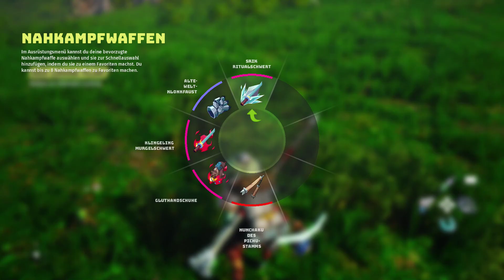Eine Fledermaus als...FLUGTIER?! | Biomutant Gameplay Deutsch #77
Biomutant

Biomutant ist ein mythisches, postapokalyptisches Kung-Fu-RPG in einer offenen Welt mit einem einzigartigen Martial-Arts-Kampfsystem, welches dir ermöglicht, Nahkampf, Schiessen und Mutationsaktionen miteinander zu kombinieren.

Facts & Features:

Eine neue Herangehensweise an Kämpfe in Third-Person-Perspektive - Das Martial-Arts-Kampfsystem bietet dem Spieler maximale Bewegungsfreiheit und Agilität, um Schiessen, Nahkampf und die Kräfte der Mutationen miteinander zu kombinieren. Das Erlernen neuer Wushu-Kampfformen durch Fortschritt und die Dinge, die man auf seinem Weg von Meistern lernt, erweitern die Möglichkeiten ständig und sorgen dafür, dass die Kämpfe nie langweilig werden.
Entwickeln Sie Ihr Gameplay - Sie können Ihre genetische Struktur neu codieren, um Ihr Aussehen und Ihre Spielperformance zu verändern. Dies wird natürlich Auswirkung auf Ihre Attribute haben. Darüber hinaus führt die Einwirkung von Biokontamination auf die Welt zu physischen Mutationen (wie etwa Heuschreckengreifer und mit Stacheln versehene Schwänze). Der Kontakt mit Radioaktivität in Bunkern der alten Welt beeinflusst Ihren Geist und kann Psychomutationen wie Telekinese, Levitation und mehr auslösen.
Die nächste Stufe des Crafting - Sie sind völlig frei, wenn es darum geht, Waffen herzustellen. Kombinieren Sie Teile, um Ihre eigenen einzigartigen Einhand- oder Zweihand-Nahkampfwaffen zum Schlitzen, Zerschmettern oder Durchbohren herzustellen. Revolver, Gewehre und Schrotflinten sowie Modifikationen wie Korkenzieher, Akku-Kettensägenmodule oder biokontaminierte Schlammampullen können zu Ihrem Waffenarsenal hinzugefügt werden. Es gibt sogar Charaktere, die coole Sachen wie bionische Flügel oder ein Sprungmodul für sich herstellen, und sich sogar den Roboter (Ihren schrottigen Spielzeugkumpanen) modifizieren zu lassen.
Bereitmachen fürs Abenteuer - Sie sind völlig frei, wenn es darum geht, Ihren Charakter auszustatten. Sie können sich nicht nur Waffen aussuchen, die Sie hergestellt haben, sondern auch die Kleidung, die Sie tragen. Statten Sie Ihren Charakter mit einer Gasmaske und einem Sauerstofftank aus, wenn Sie die Todeszonen erforschen, tragen Sie thermoresistente Kleidung, wenn Sie sich in kryonische Zonen wagen, und wählen Schutzkleidung, wenn Sie es mit biokontaminierten Kreaturen zu tun bekommen... Sie haben die Wahl.
Überleben in einer lebendigen Open-World-Umgebung - Sie können die Welt und alles, was unter der Oberfläche liegt, zu Fuss, im Mech, per Jet-Ski, Heissluftballon oder mit anderen, je nach Umgebung variierenden Fortbewegungsmitteln erkunden. Erforschen Sie die aussterbende Wildnis, die Tunnel- und Bunkernetzwerke der Unterwelt und bahnen Sie sich Ihren Weg durch die Berge oder das Archipel. Sie können in dieser lebendigen und schillernden Welt viele Entdeckungen machen, Geheimnisse aufdecken, Kreaturen begegnen und merkwürdige Charaktere treffen.
Eine ungewöhnliche Story mit einem ungewöhnlichen Ende - Ihre Handlungen spielen eine grosse Rolle in der Entwicklung einer Geschichte, bei der das Ende in die Neue Welt kommt. Eine Plage zerstört das Land und aus den Wurzeln des Baums des Lebens sickert der Tod. Die Stämme sind gespalten, sie brauchen jemanden, der stark genug ist, sie zu einen oder alle zu unterwerfen ... Du wirst von einem Erzähler durch das Spiel geleitet, der jeden Schritt deiner Geschichte kommentiert, doch es sind deine Handlungen und Entscheidungen, die das Ende deiner Überlebensgeschichte bestimmen.

Freundliche Grüsse
SwissAkuyakuLP